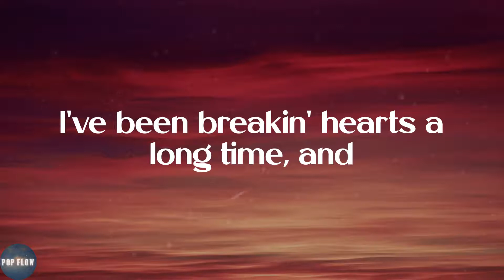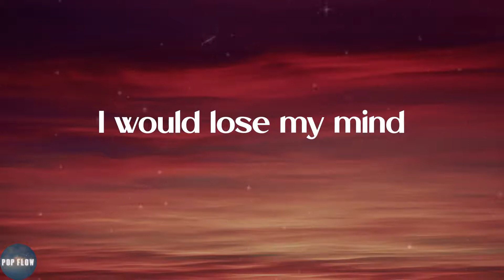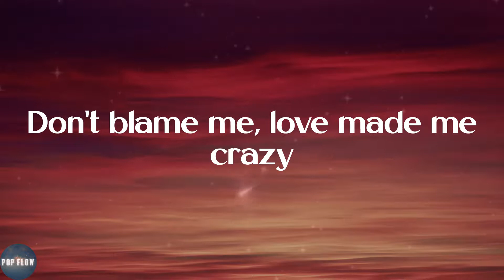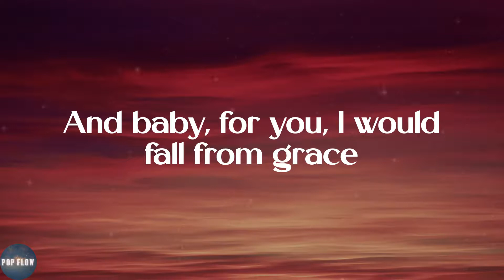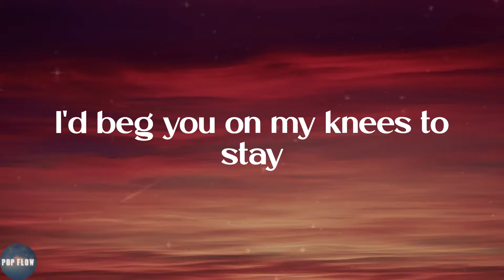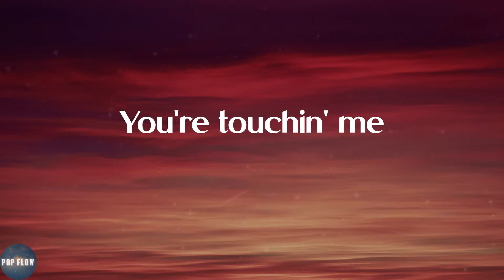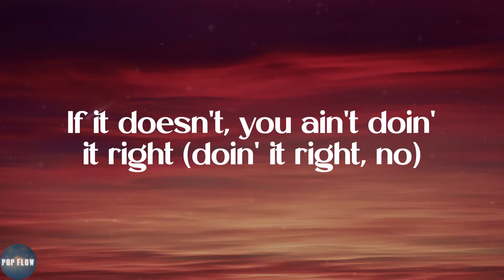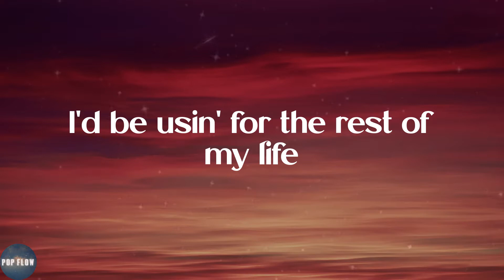Taylor Swift - Don’t Blame Me (Lyrics)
🐚Lyrics:
I'd be usin' for the rest of my life
I've been breakin' hearts a long time, and
Toyin' with them older guys
Just to play things for me to use
Echoes, love your name inside my mind
And baby, for you, I would fall from grace
Just to touch your face
If you walk away
Every time, yeah every time you're lovin' me
Every time, yeah every time you're touchin' me
You're touchin' me
Usin' for the rest of my life, oh
I'd be usin' for the rest of my life, oh
If it doesn't, you ain't doin' it right (you ain't doin' it)
I'd be usin' for the rest of my life (I'll be usin', I'll be usin')